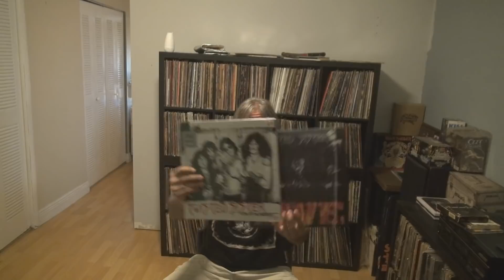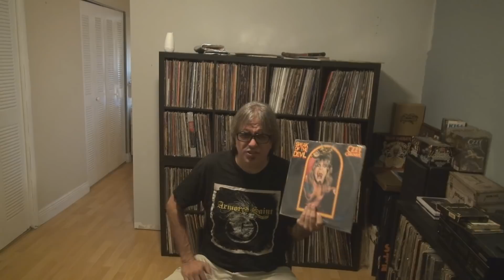My Favorite Live Albums (For Mark Daly)